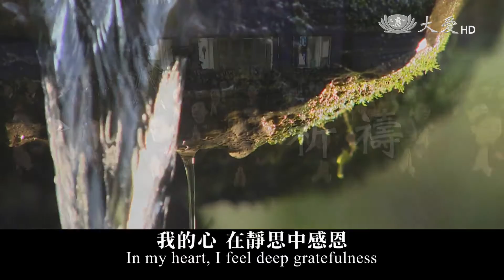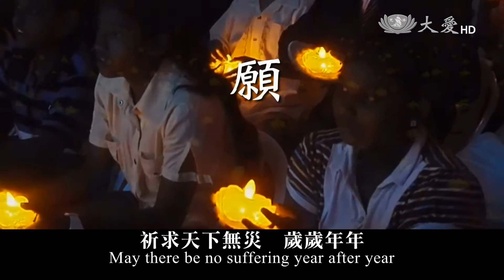祈禱MV_歲末祝福~第六版20160203 1